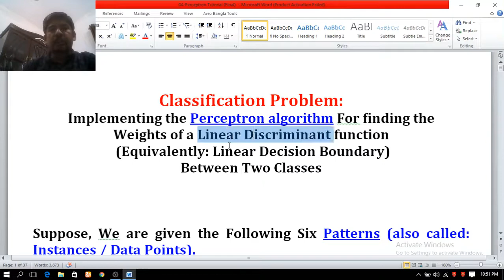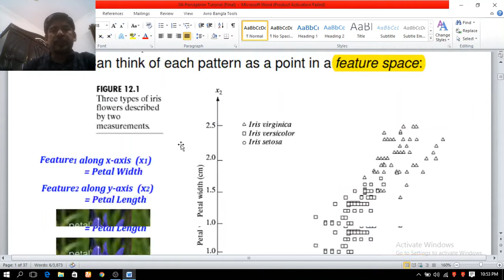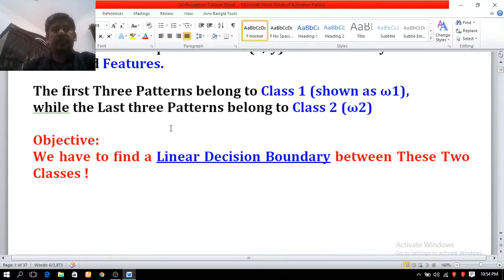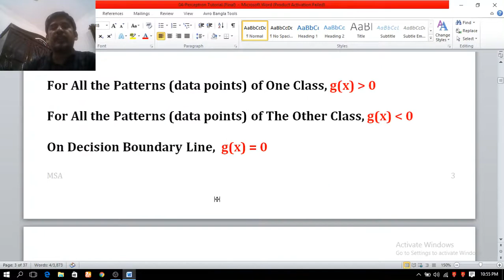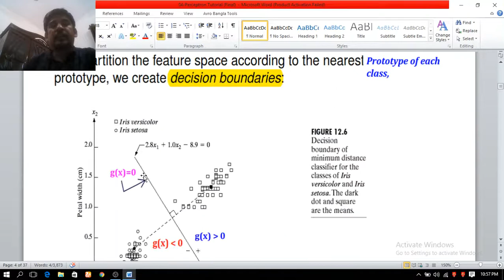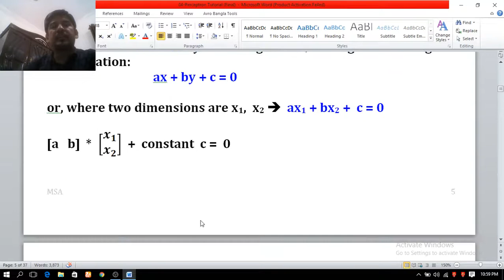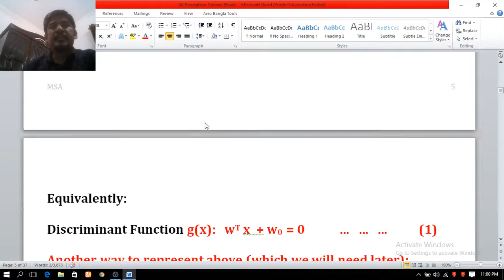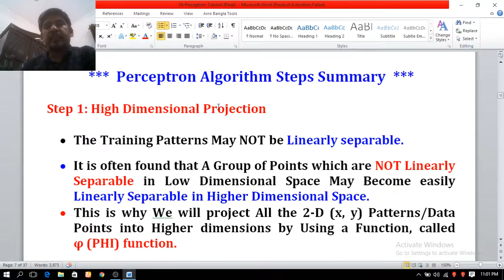44 Foundation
03 Perceptron Based Classifier
Complete (Must Watch)